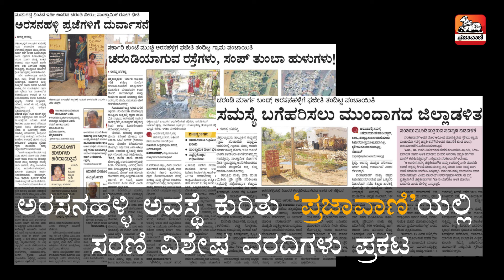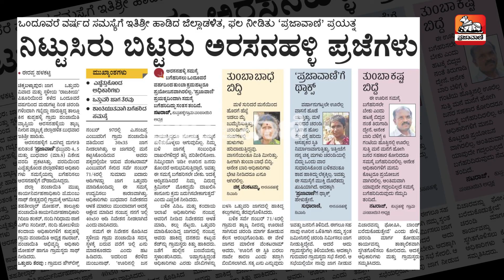Arasanahalli/ಅರಸನಹಳ್ಳಿ ಅವಸ್ಥೆ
ಸ್ಥಳೀಯ `ರಾಜಕೀಯ'ದಿಂದ ಗಬ್ಬೆದ್ದು ನಾರುತ್ತಿದ್ದ ಅರಸನಹಳ್ಳಿ .ಅರಸನಹಳ್ಳಿ ಅವಸ್ಥೆ ಕುರಿತು `ಪ್ರಜಾವಾಣಿ'ಯಲ್ಲಿ ಸರಣಿ ವಿಶೇಷ ವರದಿಗಳು ಪ್ರಕಟ. ಎಚ್ಚೆತ್ತುಕೊಂಡ ಜಿಲ್ಲಾಡಳಿತ, ಸ್ಥಳೀಯ ಜನಪ್ರತಿನಿಧಿಗಳು. ಕೊನೆಗೂ ಫಲ ನೀಡಿತು `ಪ್ರಜಾವಾಣಿ' ಪ್ರಯತ್ನ